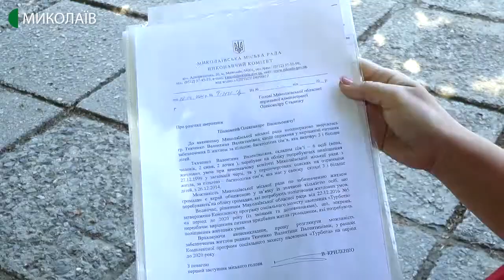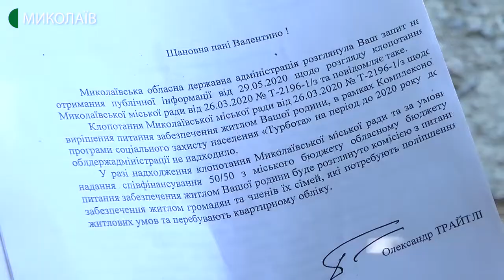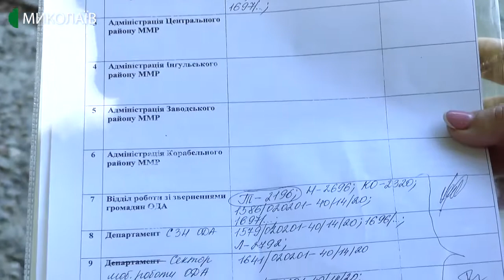Жителька Миколаєва не може отримати житло - документи загубили в управління звернення громадян ОДА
Жителька Миколаєва Валентина Ткаченко намагається отримати житло в рамках обласної програми «Турбота». Проте документи жінки, які вона подала, загубили в Миколаївській обласній державній адміністрації.